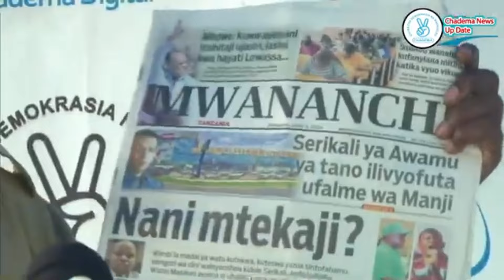KAULI YA WAZIRI WA MAMBO YA NDANI YAZIDI KUZUWA TAHARUKI